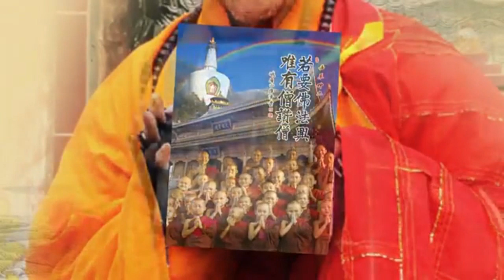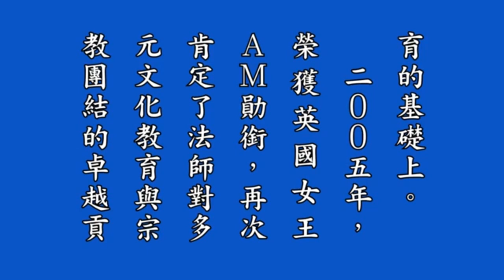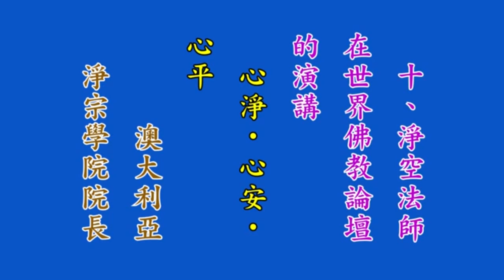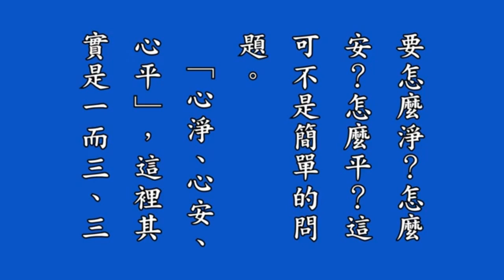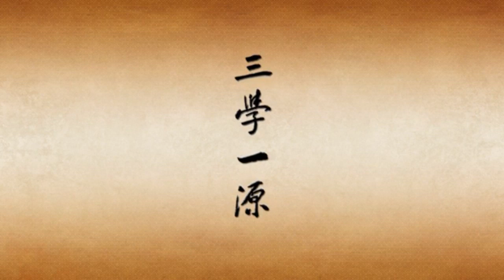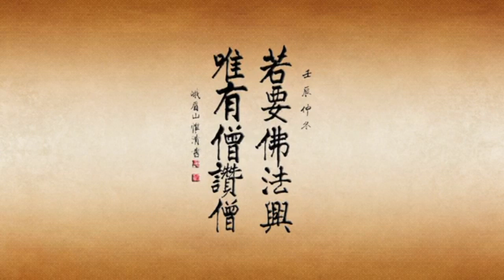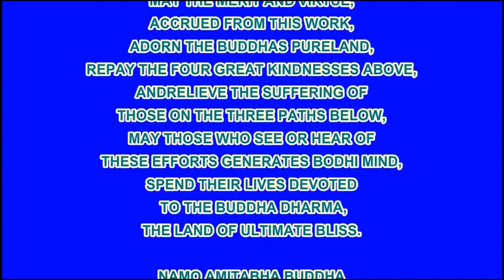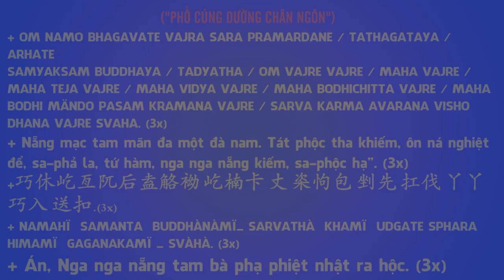《若要佛法興 唯有僧讃僧》 有聲書 第 13集,Nếu Muốn Phật Pháp Hưng Chỉ Tăng Tán Thán Tăng, Pháp Âm HD